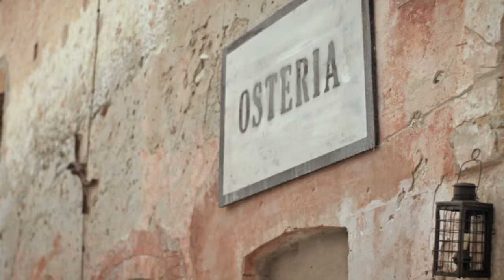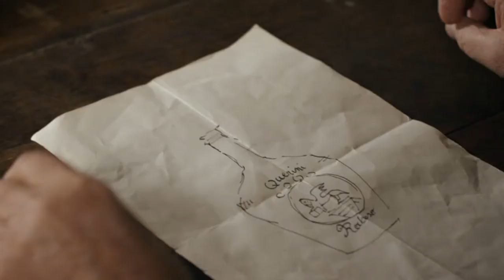Gaetano Rampin in una scena del film "Il leone di vetro" 2013